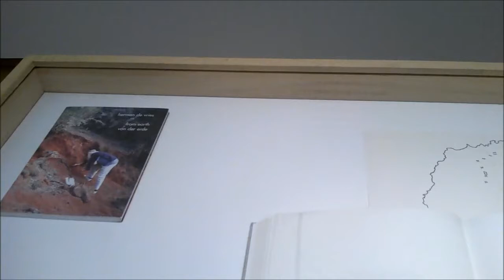herman de vries - The Temporary Stedelijk 2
As of March 3, the Stedelijk Museum continues its temporary program with Temporary Stedelijk 2, which focuses on the renowned collection of modern and contemporary art and design.
A number of gallery spaces are devoted to individual artists and designers. Works by Carl Andre, Lothar Baumgarten, Barbara Bloom,&nbsp;herman de vries,&nbsp;will be on view. herman has his own space presenting publications and editions from the colelction of the Stedelijk Museum.